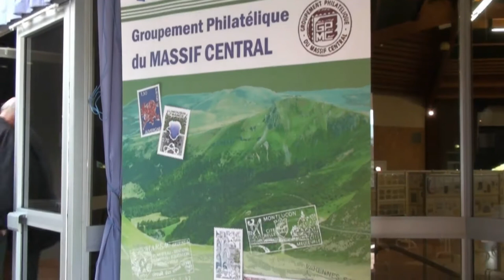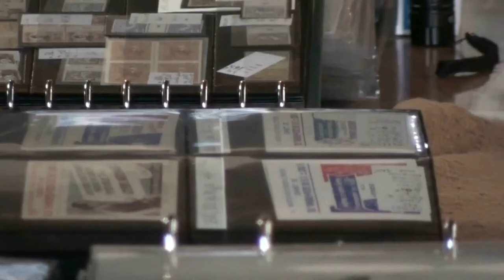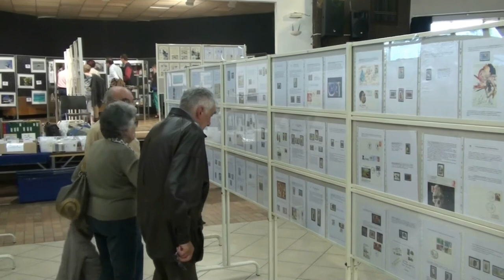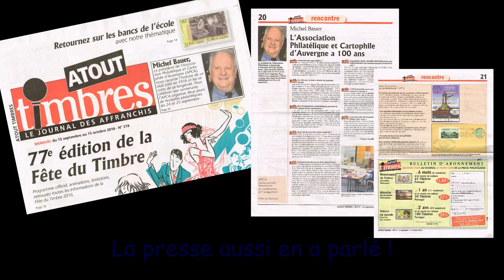Centenaire APCA - 24 & 25 septembre 2016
Vidéo officielle du centenaire de l'Association Philatélique et Cartophile d'Auvergne. Elle retrace les deux jours de fête orchestrés par les membres du comité d'organisation et ceux de l'APCA, les membres du GPMC, les négociants et exposants...
Animation musicale par l'école Chantecler, championnat régional, visite du maire de Beaumont, du Président de la FFAP et de sa trésorière générale, du président de l'APCA, 66e congrès du GPMC, ...

Crédits :
- Musiciens : Ensemble de clarinettes de l’école de musique Chantecler de Beaumont
- Prises de vues vidéos : Vincent Lourdin
- Prises de vues photos : Christian Malergue, François Fasquelle, Claude Désarmenien
- Montage : Vincent Lourdin
- Musiques : Ecole Chantecler – Beaumont (63) / Media Right Prod – March to Victory / Audionautix – Jumpin’ Boogie Woogie

Artiste : Audionautix